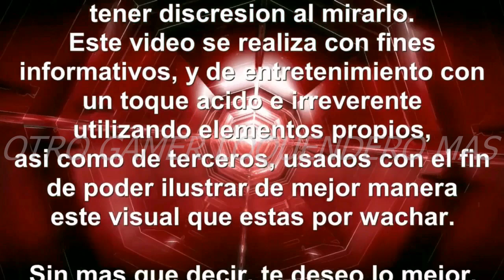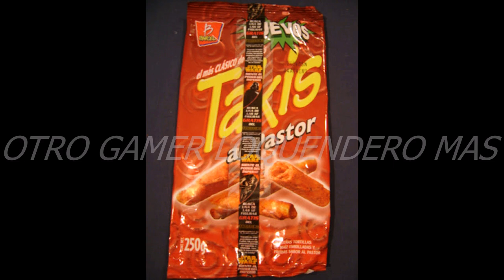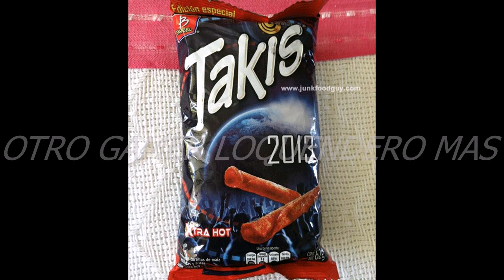Sabores De Takis Descontinuados En Mexico - Otro Gamer Loquendero Mas